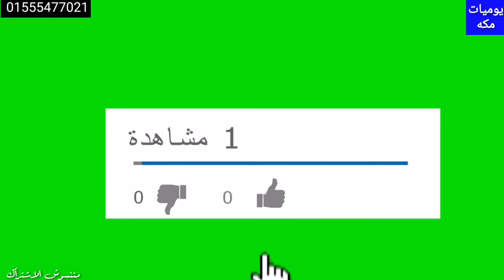عبايات نور لاين اللوكس سعر موحد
عبايات سعر موحد في العتبه